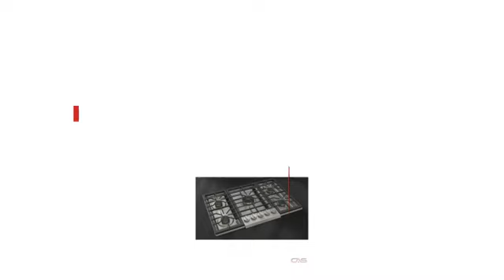Fulgor Milano F6PGK305S2 Surfaces de cuisson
This Fulgor Milano F6PGK305S2 Surfaces de cuisson is brought to you